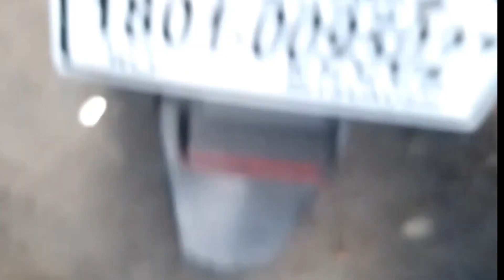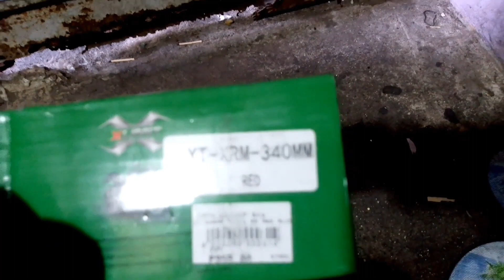Kahit replacement na shock absorber Ok naman pala syang gamitin.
Kung nagustuhan nyo po ang ganitong tutorial video pls.Subscribe po para ma updated po kapo sa mga panibagong kung upload na video tutorial at sana makakatulong to Sayo.maraming salamat and god bless us all.